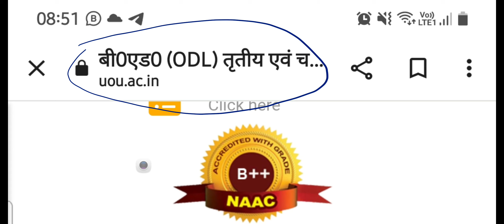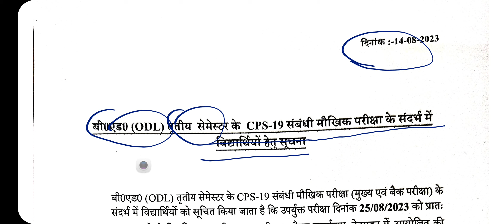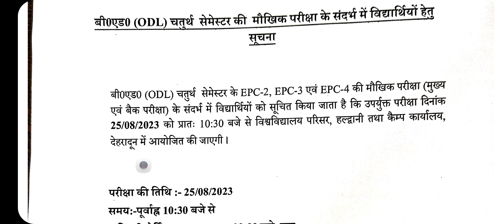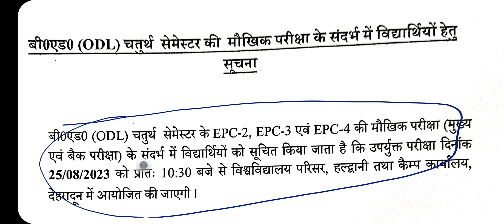B.ed ODL THIRD ND FOURTH SEMESTER मौखिक परीक्षा कार्यक्रम आयोजित किया जा रहा है उत्तराखण्ड मुक्त